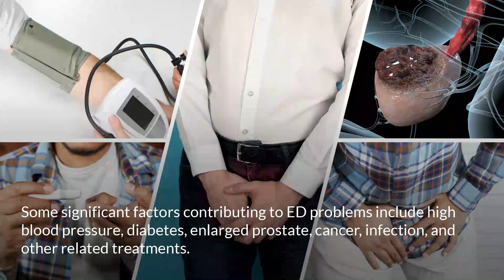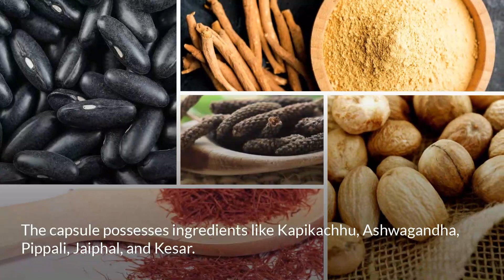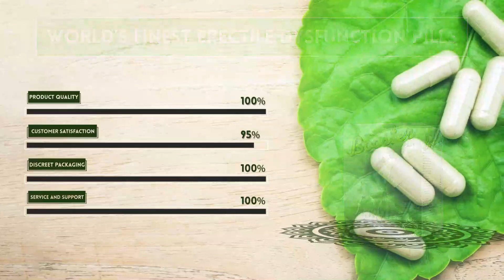Herbal Erectile Dysfunction Treatment to Improve Performance in Bed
Herbal Treatment for Erectile Dysfunction to Improve Performance in Bed

Booster capsules are the best herbal impotence pills to improve performance in bed. They alleviate problems like low libido, PE, and poor stamina, making a man a capable lover.

This video is about the best herbal supplements to treat ED and satisfy a female in bed.

ED in males

Herbal pills for impotence

Additional tips

Conclusion

Related videos for you:

Best Herbal Treatment for ED

How to Get Harder Erections for a Mindblowing Experience?